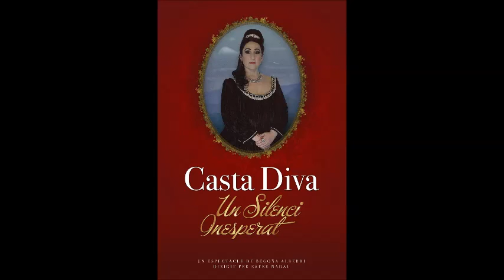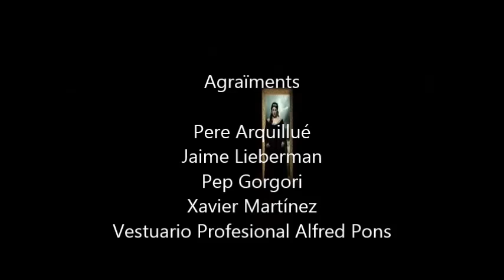Casta Diva, Un silenci inesperat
Fragments de l'estrena al Teatre La Massa de Vilassar de Dalt.

Direcció: Ester Nadal
Idea i dramatúrgia: Begoña Alberdi

Concha / Casta Diva: Begoña Alberdi
Piano: Miguel Ángel Dionis/Luís López
Clarinet: Abel Batlles
Violoncel: Guillem Vellvé